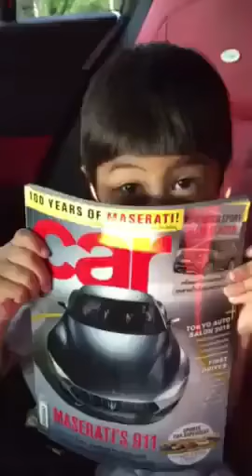Easy English with Teacher Gem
Hello, today Teacher Gem ( Year1 ,Heathfield International School) will teach you about how to pronounce a word "CAR" in the correct and easy way. Have fun